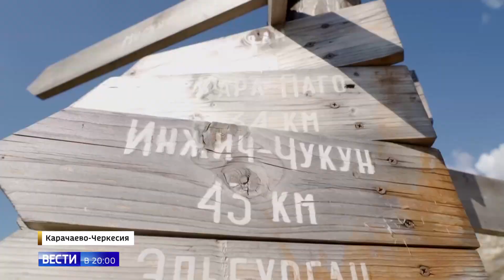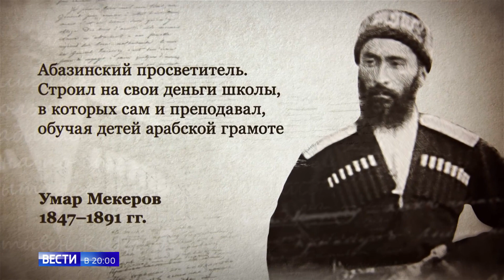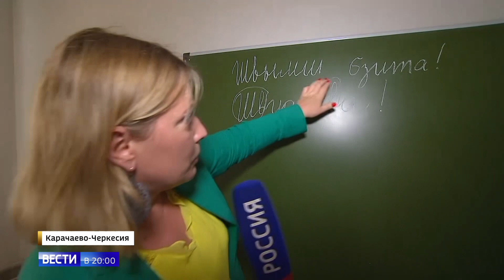Вести 9 08 2020 Сюжет об абазинах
9 августа 2020 года в итоговых "Вестях" на телеканале "Россия" был показан сюжет об абазинах, приуроченный к Международному дню коренных народов. В эфир он вышел с некоторыми сокращениями. Предлагаем полную версию сюжета Алены Рогозиной.